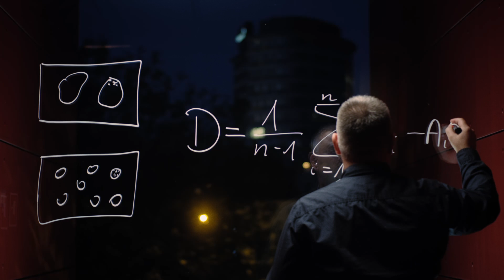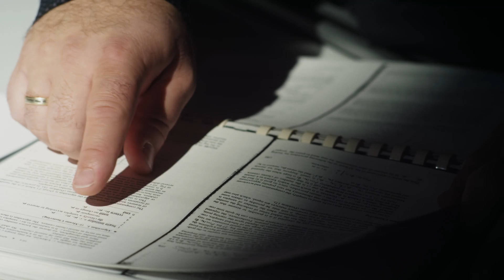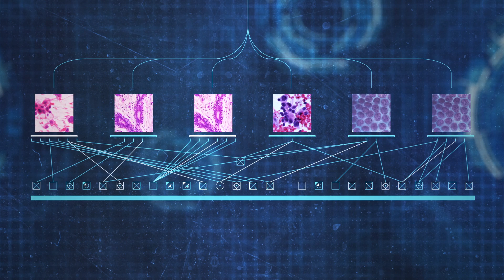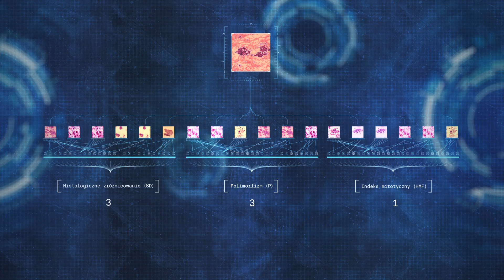Sztuczna inteligencja w diagnostyce. Medycyna 4.0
Medycyna w coraz większym zakresie korzysta z inżynierii programistycznej - od strony zastosowania przetwarzania obrazu, danologii, sztucznej inteligencji czy sieci neuronowych.

W tym odcinku cyklu "Medycyna 4.0" pokazujemy, jak sztuczna inteligencja przydaje się w diagnostyce nowotworowej. Na Politechnice Wrocławskiej wykorzystujemy AI, by w oparciu o tysiące obrazów budować system diagnostyczny na miarę XXI wieku.